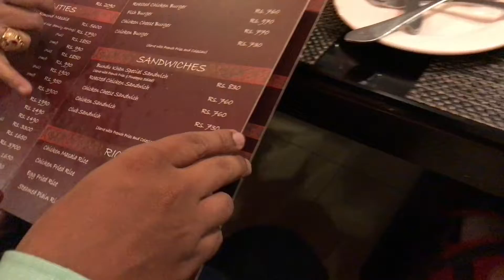Murree Phr Chalay Gaye😀💯 |gujrat to Murree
I hope U Like My Murree Vlogs

Like my page on facebook:tahatanveervlogs